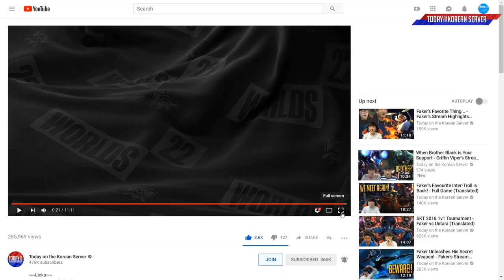EVERY T1 Player Has to be Good With Lee Sin - Best of LoL Stream Highlights (Translated)